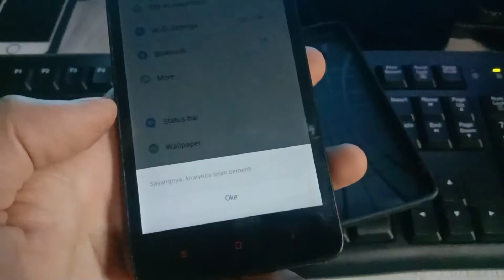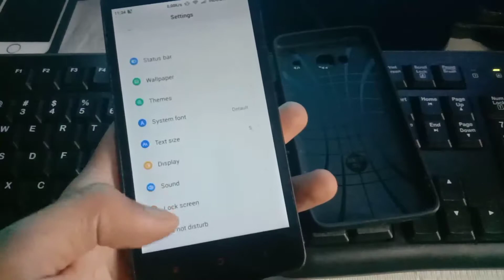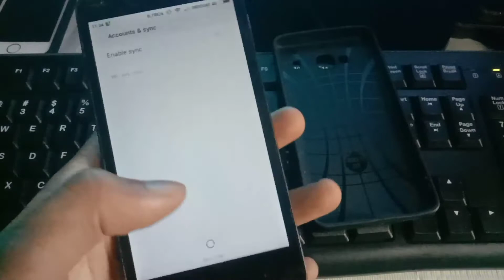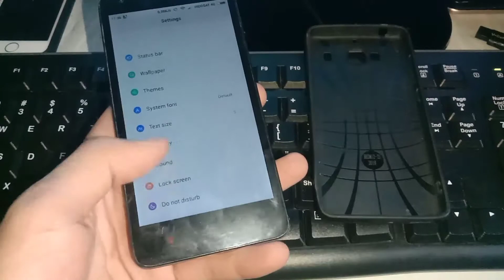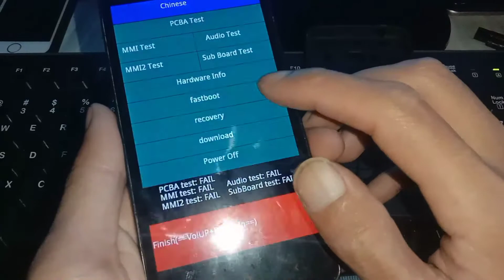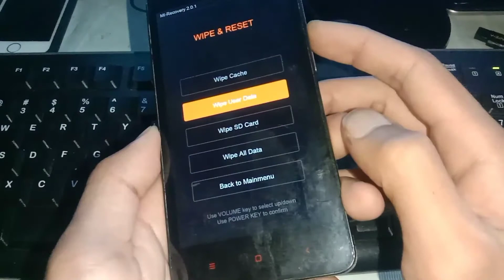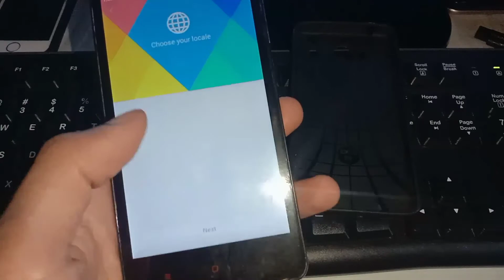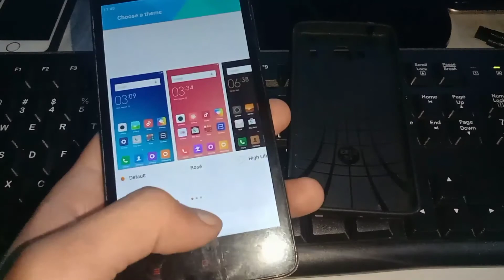Solusi hp yang sering muncul sayangnya telah berhenti